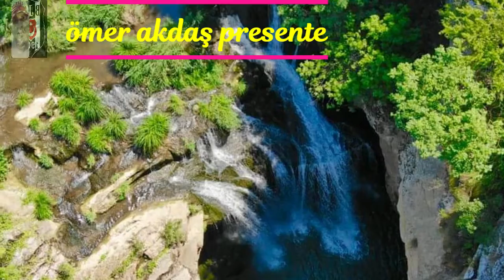ÖMER AKDAŞ PRESENTE ▶️🎶 ▶️🎶 Edonis Kastrati Tripleed True Love New Video